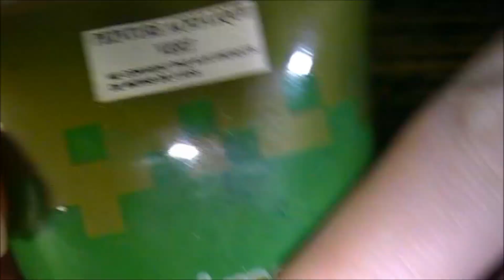[♥✿ Tuto Fimo : Œil de dragon ✿♥] ~ [♥✿ Polymer Clay Tutorial : Eye of the dragon ✿♥]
☆ Nouvelle vidéo pour vous faire l’œil du dragon... j’espère que ça va vous plaire et n’hésitez pas à me montrer le votre j'suis très curieuse et surtout ça me ferait vraiment trop plaisir de voir vos superbe créations ;)
elfeineregardemoi = instagram si vous vous inspirez de moi ou pas ;)

☆ New video to make you an eye of the dragon... I hope it will please you. Please show me your creation I'm very curious and above all it really would make me too happy to see your wonderful creations ;)
elfeineregardemoi = instagram

Pour me montrer vos créations

♉ Delphine
♉ Normande

♥ Si tu a lu jusqu'au bout commente d'un simple "petite fée" en toute discrétion =)